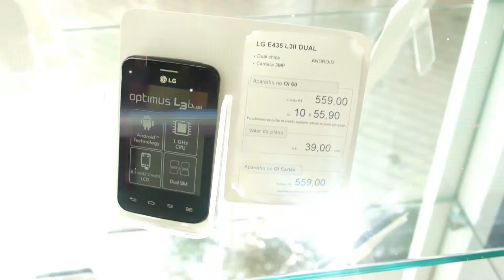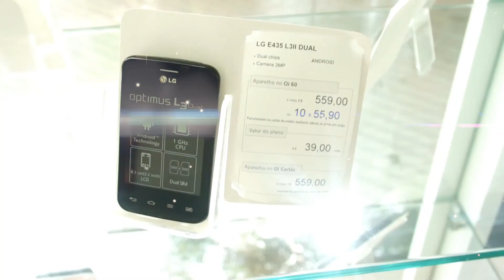Você conhese a Oiconect Parelhas